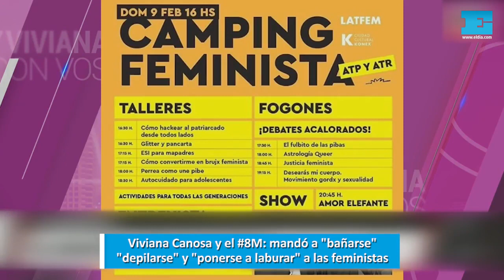👉 Canosa volvió a estar en el centro de la polemica por una fuerte crítica al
👉 Viviana Canosa volvió a estar en el centro de la polemica por una fuerte crítica al feminismo en el marco del 8M, que ayer contó con varias marchas y movilizaciones. Si bien ya había anticipado en sus redes que preparaba un editorial fuerte por el “Día de la mujer verde”, tal como la calificó, sus frases dieron mucho de qué hablar, tal como es su costumbre.